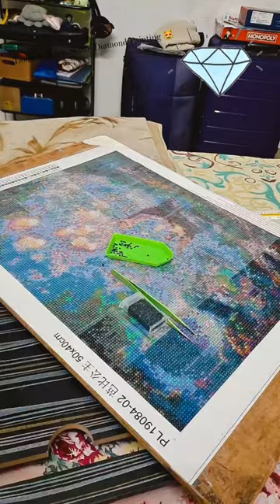Tangled Diamond Painting ..